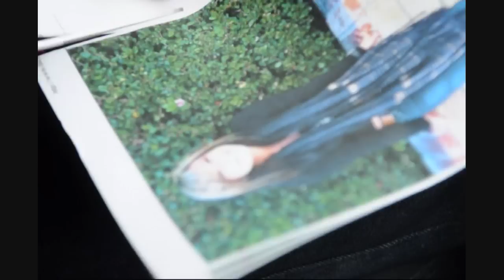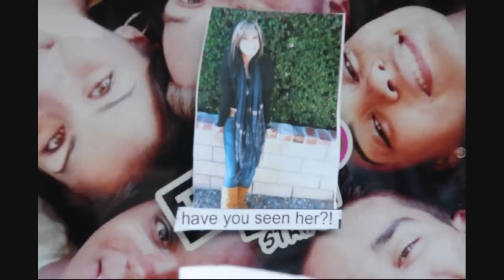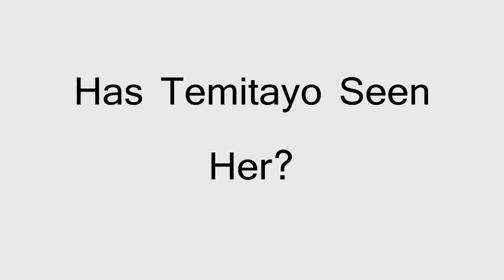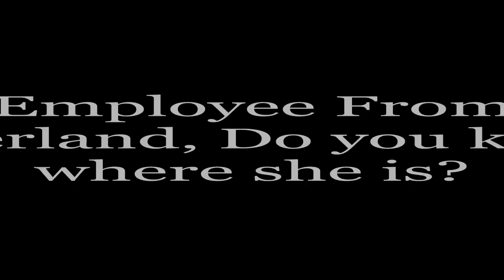My surprise for Melissa Arevalo (;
looking for my wifeyyyy where are you love? );